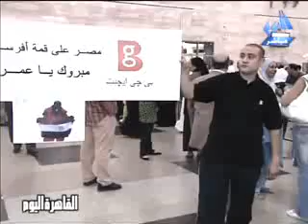Omar Samra arrival to Cairo Airport after summiting Everest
Omar Samra being met by his family, sponsors and the media upon his arrival to Cairo International Airport late May 2007.